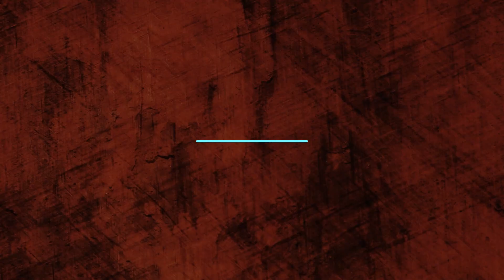Resident Evil 7 At home... | An Evil Existence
Imitation is the sincerest form of flattery. An Evil Existence is the game you play when you're wanting to play Resident Evil 7 but can't. An Evil Existence is a Survival Horror game. You play as a investigator looking into the mysteries of the Hartley family.
Game: An Evil Existence